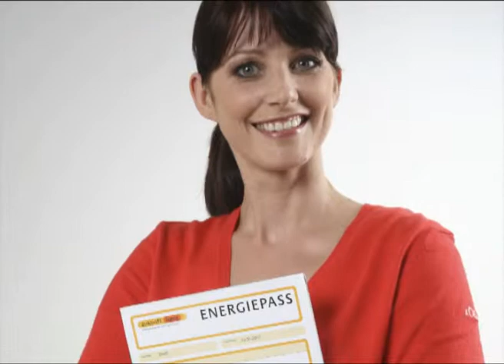Möbel Heinrich Leuchtenstudio